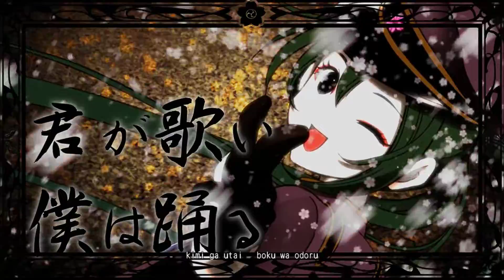Senbonzakura - Hatsune Miku: Project Diva Arcade Future Tone [PDAFT] PV